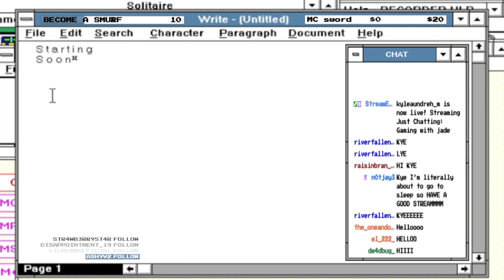PLAYING BED WARS WITH JADE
In this video I played bedwars with one of my best friends, @MjadeJK !
(go sub to Jade)